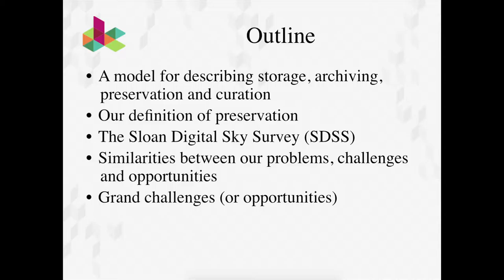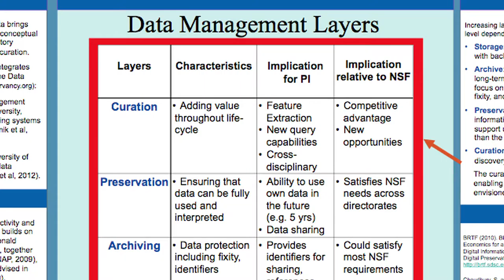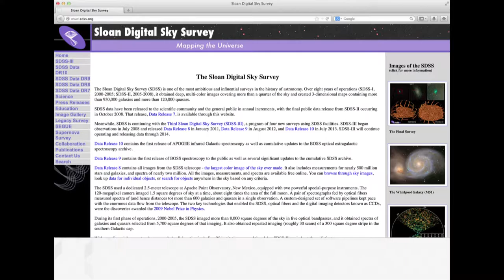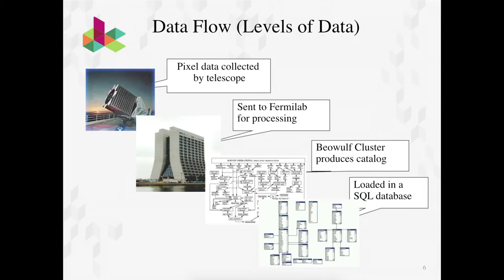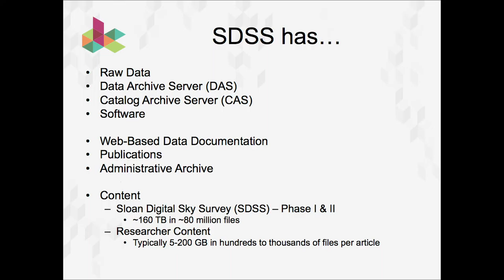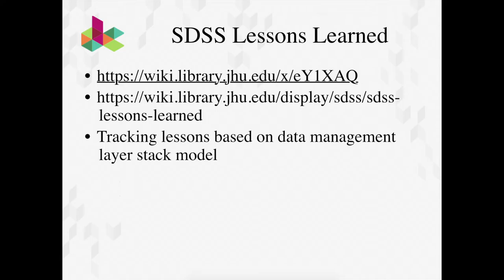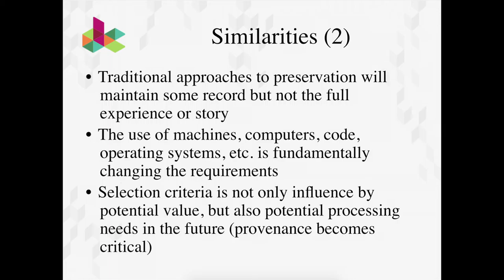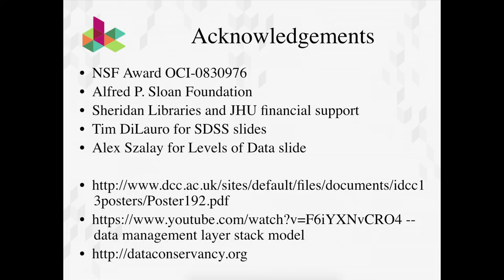DAS New York: Sayeed Choudhury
Johns Hopkins Digital Preservation Repositories for Research and Science.  The Sheridan Libraries at Johns Hopkins University have been storing and archiving research data for over a decade and have recently developed a data archive through initial funding from the National Science Foundation. Through work with the Sloan Digital Sky Survey and the development of the Data Conservancy, the Sheridan Libraries have developed a conceptual model for data management, a definition of preservation inspired by the Open Archival Information System (OAIS) reference model and a set of lessons learned.  The presentation describes the history of this data curation work and its culmination through the development of the JHU data archive. Additionally, the talk will feature challenges or opportunities related to data management that span different types of data from a diverse array of communities or organizations.

Sayeed Choudhury is Associate Dean for Research Data Management, Johns Hopkins University and Hodson Director, Digital Research and Curation Center, Johns Hopkins University.

Presented May 8, 2015 at AMIA's DAS: New York.